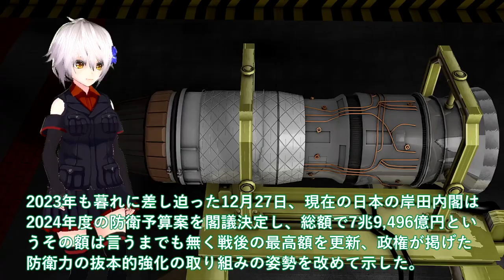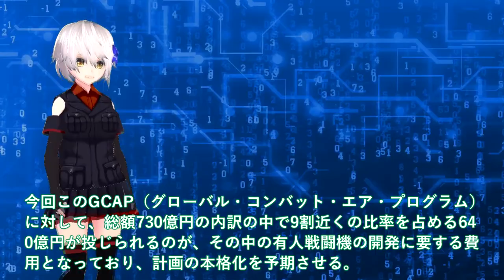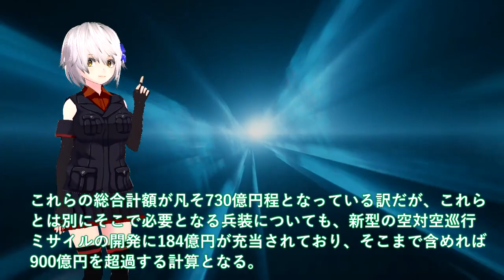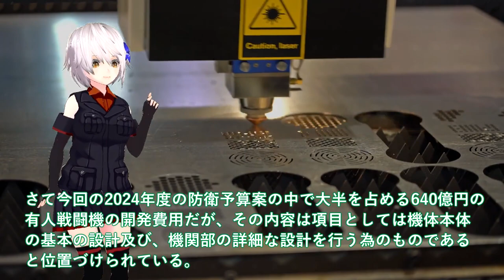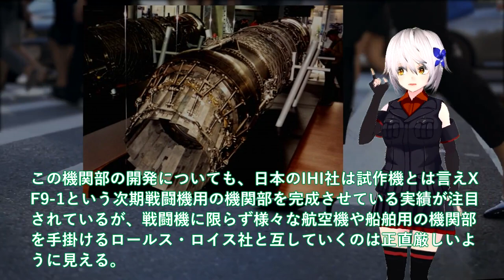【軍事解説】IHI社次期XF9がマジでヤバい状況か！英国ロールスロイスお手上げに＃2024年度F3開発費総額900億円閣議決定？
関連動画
【衝撃】三菱重工の「新型戦闘機」に中国が震撼！90億円！桁違いの能力を持つ「F-15JSI」【JAPAN 凄い日本と世界のニュース】

引用・転載「出典：海上自衛隊ホームページ」
引用・転載「出典：航空自衛隊ホームページ」
引用・転載「出典：陸上自衛隊ホームページ」